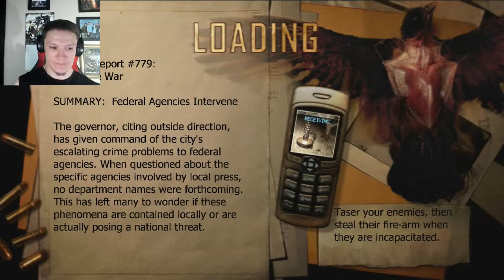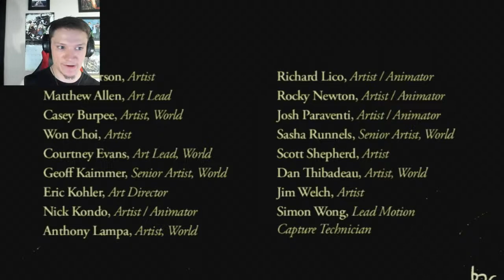Condemned: Blood Origins (Final)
Last 2 chapters! Let's do it!